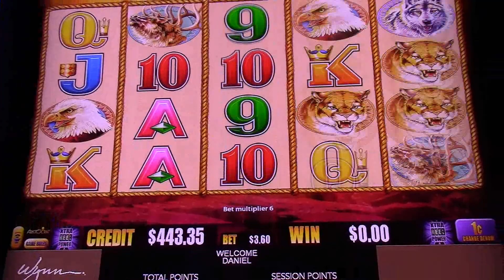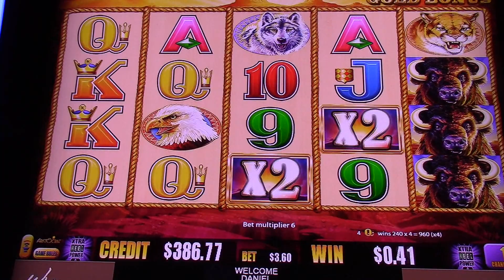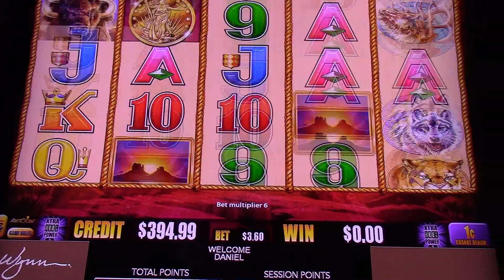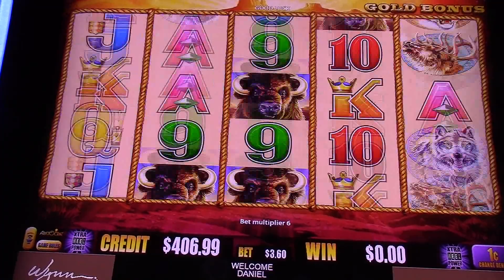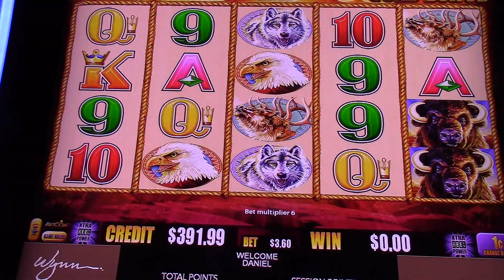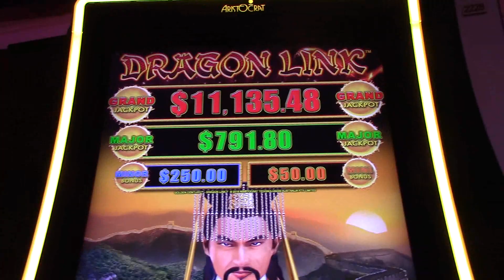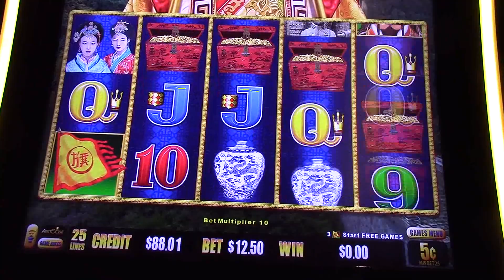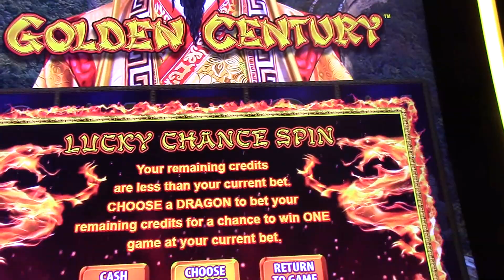Buffalo Gold Collection $3.60 a pull! Golden Century $12.50 a pull! Wynn Season 3